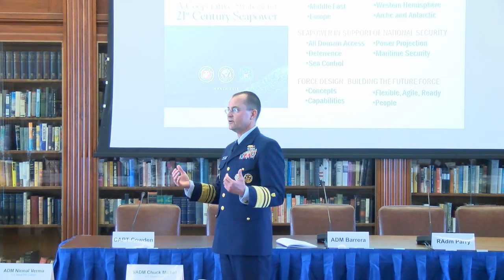EMC Chair 2016 | Vice Adm. Charles Michel: Maritime Strategy and 21st Century Seapower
Vice Adm. Charles D. Michel, vice commandant, U.S. Coast Guard
EMC Chair Symposium on Maritime Strategy